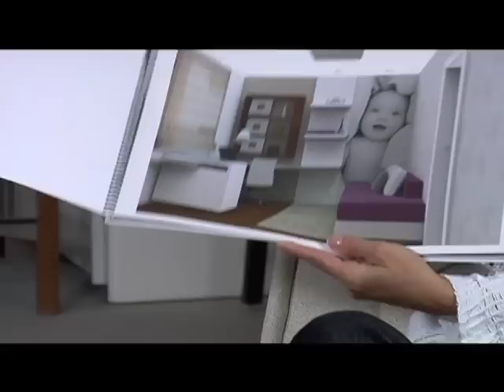Sob Medida | Thaíse Fernanda e Taísa Delucca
Thaíse Fernanda e Taísa Delucca apresentam o escritório / quarto de hóspedes que idealizaram para a espectadora Sandra Cury. Programa exibido em 24/04/2010